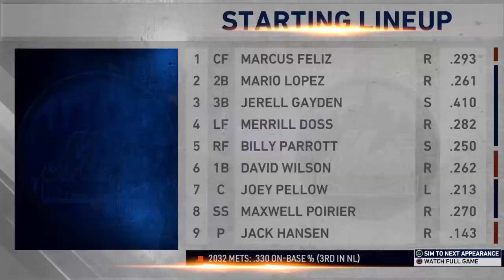Next Historical Rivalry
The Mets return home to face their next historical rivals who also began their legacy in New York, much like the Giants, the Los Angeles Dodgers.

Since the Mets are an expansion franchise, commencing operation in 1962, they don’t have a terribly long history squaring off against the Dodgers. They’ve met 612 times, the Dodgers winning 341 of them and the Mets taking 270, which translates to a .558 winning percentage for L.A., with winning records both at Dodger Stadium and on the road at Shea Stadium and Citi Field.